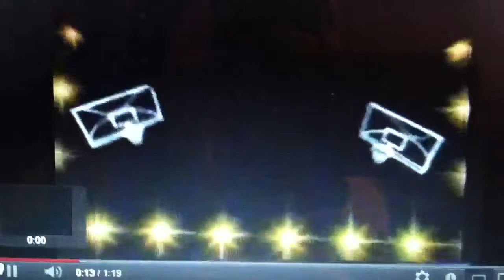Nba on CBS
Bball theme